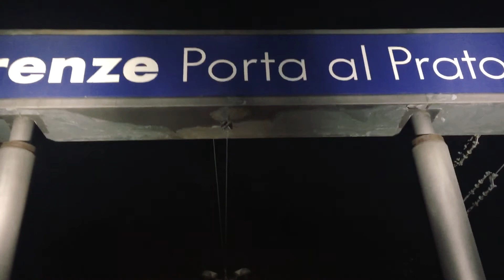Stazione di Firenze porta al prato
non tutte, non sempre
non ora, non oggi
non ieri
domani in retromarcia
ci sara' da stare piu' attenti
le leopolde appostate si appostano e si spostano
stazioni avanzate